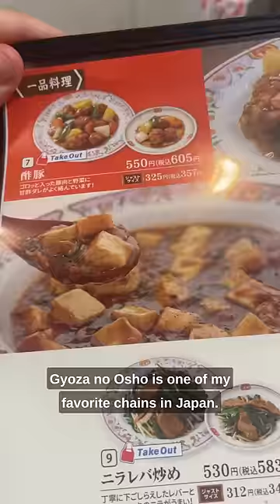The Best Cheap Eats in Japan 🇯🇵